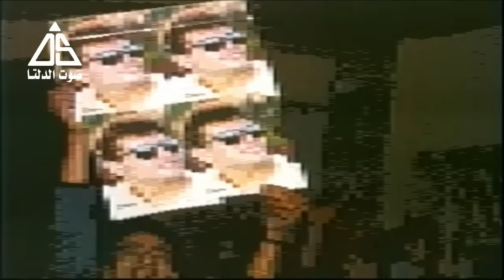عمرو دياب - ميال فيديو كليب / Amr Diab Mayal Video Clip